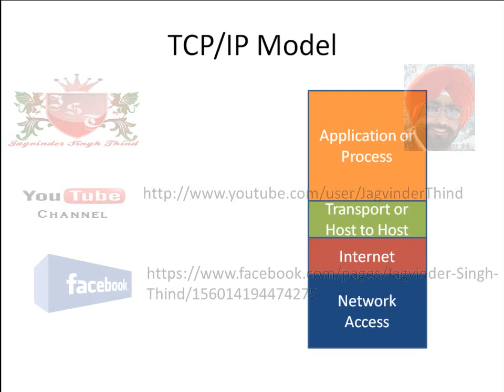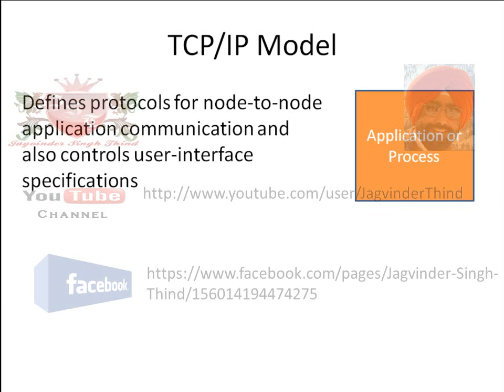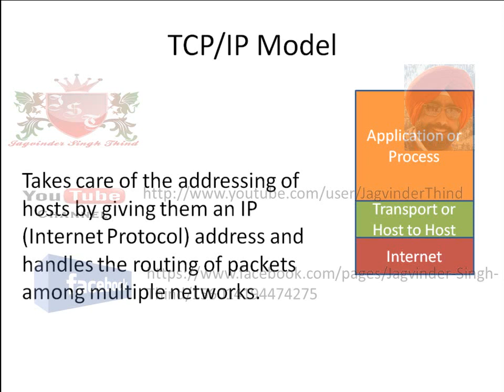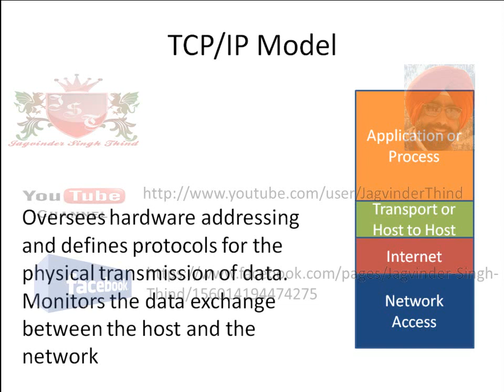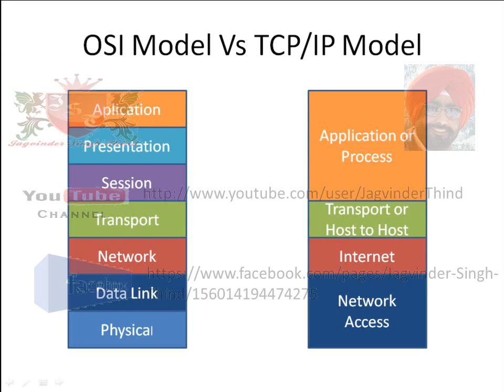✅ TCP/IP layers and their Functions in Hindi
In This TCP IP tutorial in hindi Jagvinder Thind explains TCP/IP layers and their Functions in Hindi. This Video is part of Networking Videos in hindi Series. TCP/IP is the communication protocol for the Network and the internet. TCP/IP defines the rule computers must follow to communicate with each other over the network/internet.